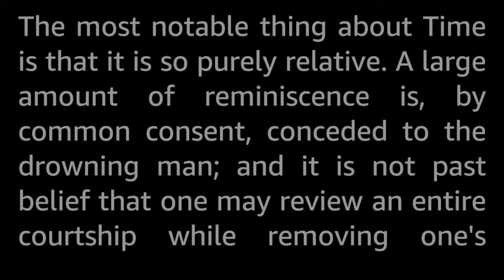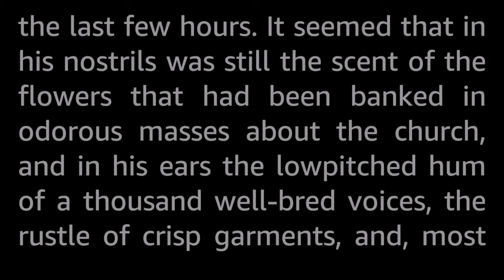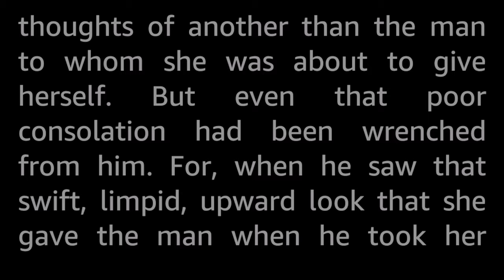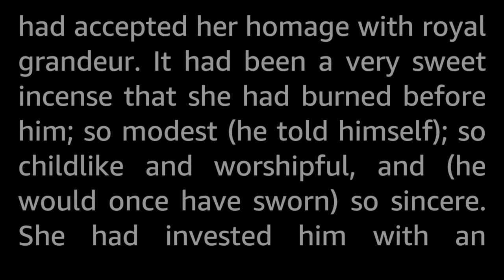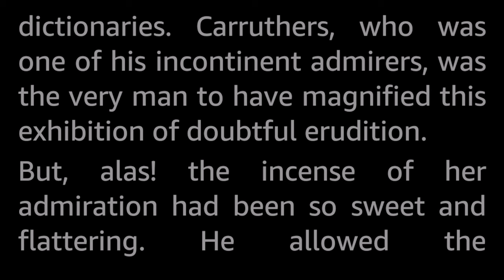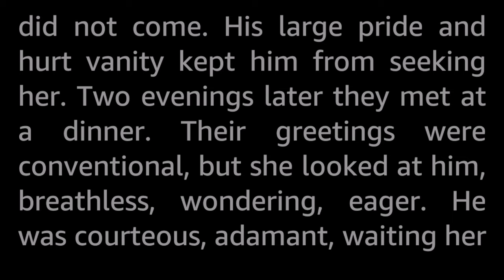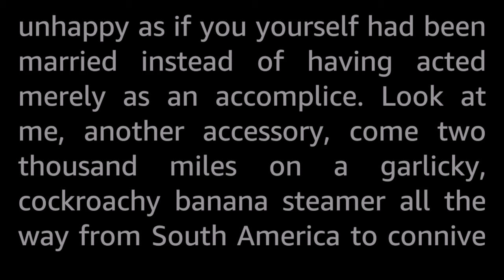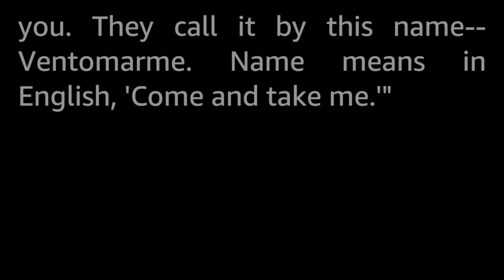The Cactus by O. Henry -Vintage Classic Short Story Audiobook human voice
Trysdale has to ask himself: Why, oh why, has she chosen to wed another man?

This story is definitely not SF. Have a nice April :)

O.Henry was one of the most widely published mainstream short story authors of his time, with literally hundreds of stories to his pen name, his real name being William Sidney Porter. He was born in 1862 -during the American Civil War!- and died in 1910 at the tender age of 47.